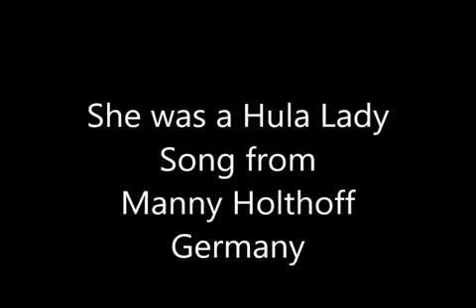She was a Hula Lady x264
Song about Love nd Hula dancing